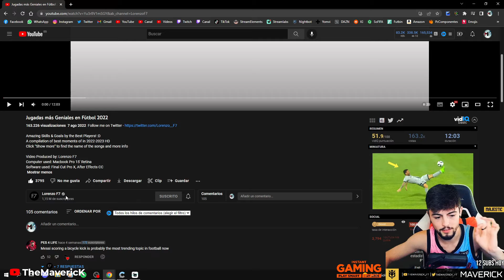REACCIONANDO a las JUGADAS MAS GENIALES de 2022 *HAY COSITAS INCREIBLES*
Hoy hacemos un reaccionando a las jugadas geniales de 2022 con goles, regates, tackles y paradas increibles.

👉 Aquí tenéis el SORTEO del mes! Puedes ganar el juego que tu quieras!